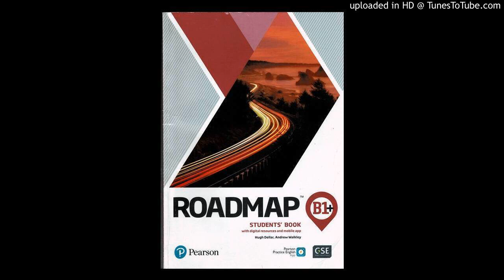BP_B1_plus_CB_06_U2_01